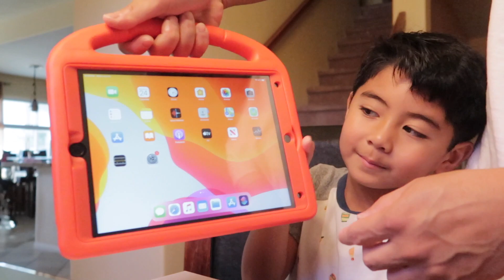UNBOXING NEW IPAD 7 2020 KNKIDS WORLD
KEEAN got his new ipad 7 last june when he turned 7! It was a present from his aunt and uncle.